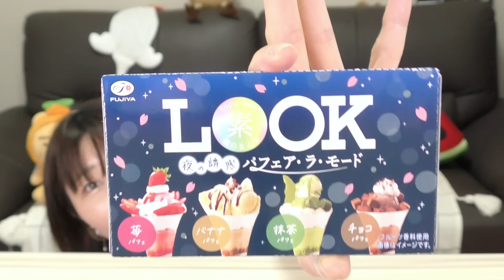韓国でダーマペンやってみたらまさかの安くて、ダウン期間もほぼ無しだった件。そしてルックが美味しすぎる。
メインチャンネルでは韓国のおいしいものを色々紹介（モッパン）していますが、こちらでは簡単な商品レビューをやります！
메인채널에서는 한국의 먹거리 여러가지를 소개하고 있고, 여기에서는 간단한 상품 식품 리뷰를 합니다 !

とぎもちメインチャンネルはこちら！

〒03923
住所 :
13th, Dream Tower, 19, World Cup buk-ro 56-gil, Mapo-gu, Seoul, Korea